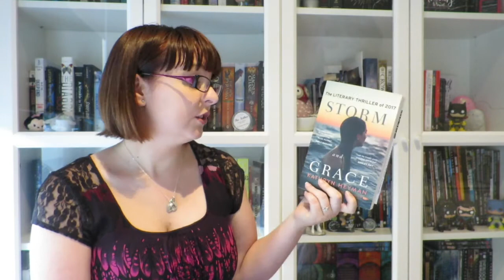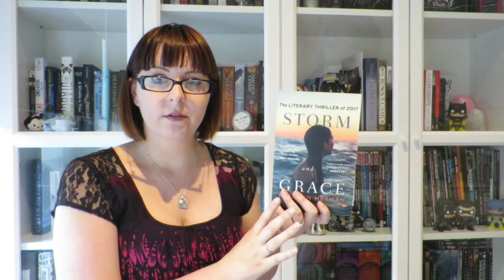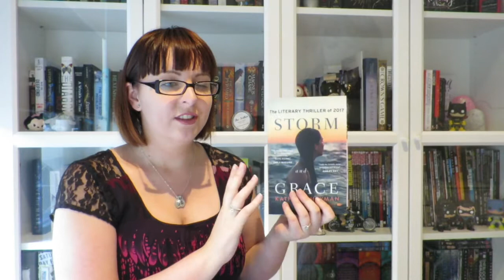Weekly Wrap-Up #9 | Kathryn Heyman, Hannah Kent & Neil Gaiman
This week I read three books! Watch the video for my thoughts and expand the box for links to the books!

Storm and Grace
Burial Rites
Stardust